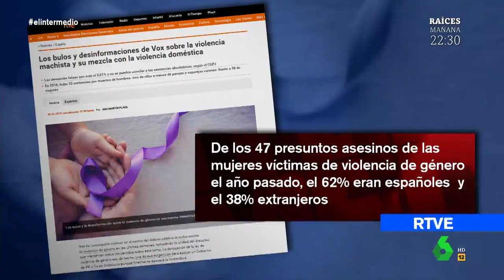Sandra Sabatés desmonta los argumentos de Vox sobre violencia de género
Sandra Sabatés repasa en este vídeo de El Intermedio todos los datos que utiliza Vox para hablar de violencia machista: ni la mayoría de los asesinos son migrantes ni la ley beneficia a las mujeres.